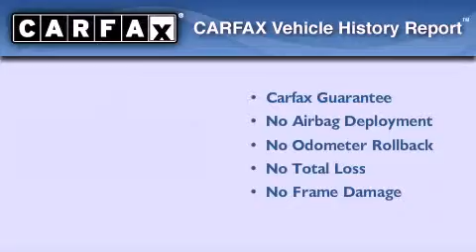2003 Mercedes Benz C240 Everett WA 98203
We are proud to present this 2003 Mercedes Benz C240 .

 Year : 2003
 Make : Mercedes Benz
 Model : C240
 Engine : 2.6L V6
 Trans . : Automatic
 Exterior : Black
 Miles : 79,645
 Interior : Gray
 Brien Ford
 5200 Evergreen Way
 Everett , WA 98203
 Preowned 2003 Mercedes Benz C240 Everett WA